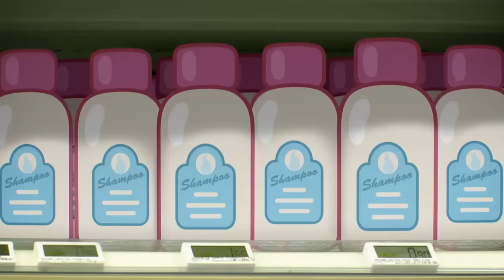Gumball | Sluzzle Tag | The Lie | Cartoon Network